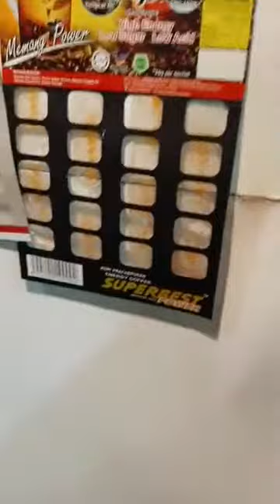Misi Memagar Kedai Makan Di Sungai Bakap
RAWATAN & PERTAHANAN ISLAM
RUQYAH AS SUNNAH..
GANGGUAN sihir, santau, saka, penyakit ain, kanser, bekam, urutan & lain2..
Dibuka setiap hari lepas solat insyak. Cuti khamis malam jumaat sahaja. Perubatan mengunakan kaedah Al quran dan hadis. Tidak ada unsur2 kesyirikan. Bayaran seikhlas hati pesakit
Yang berhajat boleh hubungi atau whatsapp TOK SINGA/ USTAZ FIRDAUS 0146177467
Lokasi Pusat Perubatan.

No 11, Lorong Murai Jaya 5,
Taman Murai Jaya 14100,
Simpang Ampat Pulau Pinang..